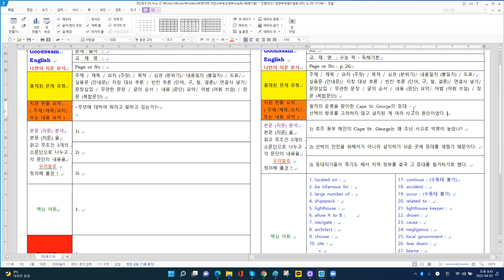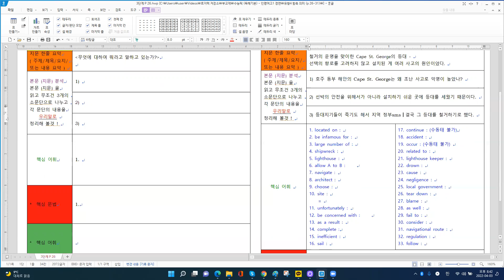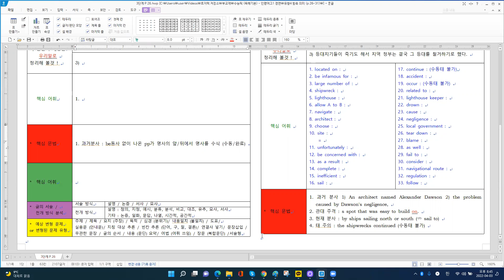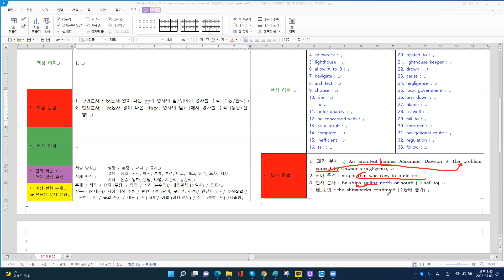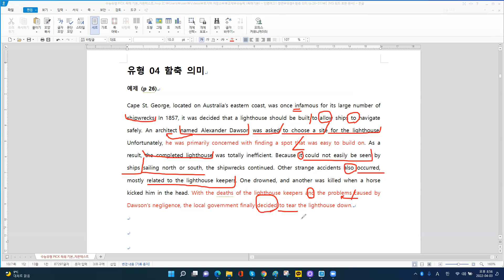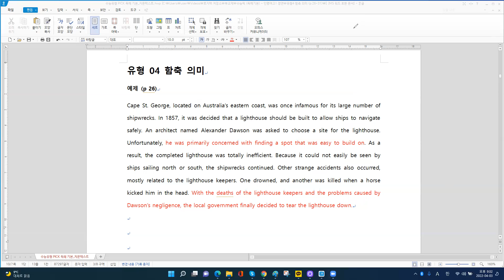[부교재] 수능유형 (픽) 독해기본 p 26 (2차 설명0